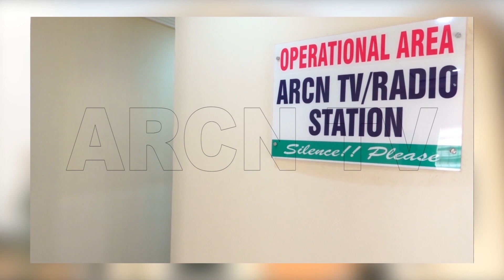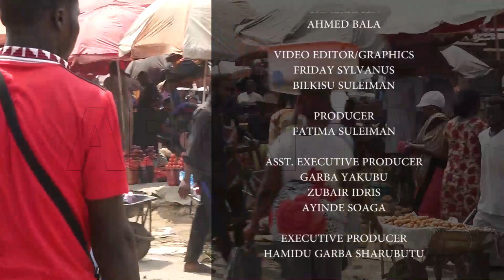MARKET FLOW 12 03 24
Market flow is a program designed to visit different markets to know the current state of food commodities.